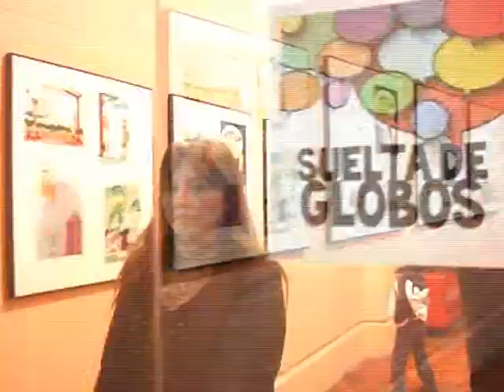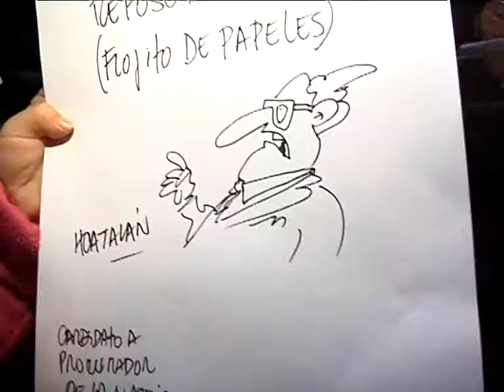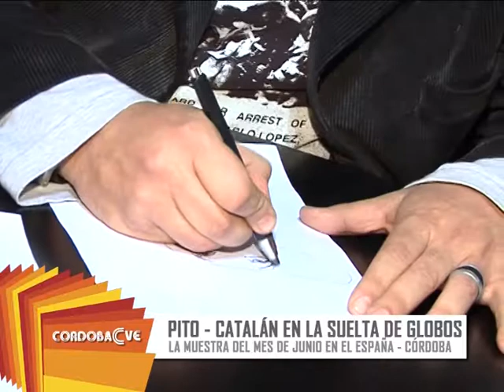INFORME SUELTA DE GLOBOS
Cordoba C Ve - Muestra en el CCEC de Hugo Catalan